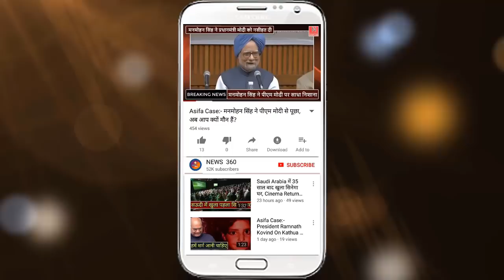क्या PM MODI ने दी TV 9 को धमकी, Congress ने लगाए आरोप...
PM Modi To Treat To TV 9.